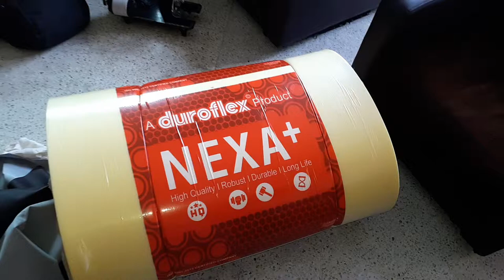Sofa repair in Chennai by AGS CHAIRS